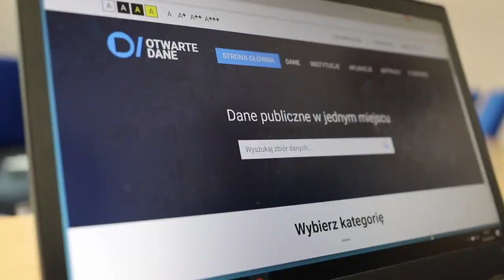Dane.gov.pl - nowa odsłona portalu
Portal DANE.GOV.PL zmienił się z myślą o użytkownikach. Intuicyjny interfejs, nowe funkcjonalności i zaawansowana wyszukiwarka ułatwiają obywatelom swobodny dostęp do danych publicznych. Film promuje projekt: „Otwarte dane – dostęp, standard, edukacja”, dofinansowany z Funduszy Europejskich.